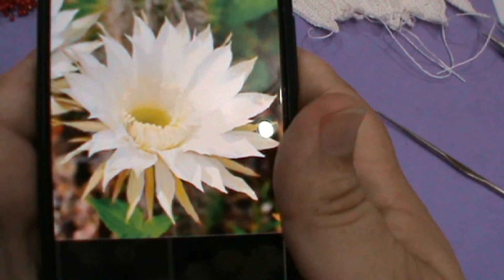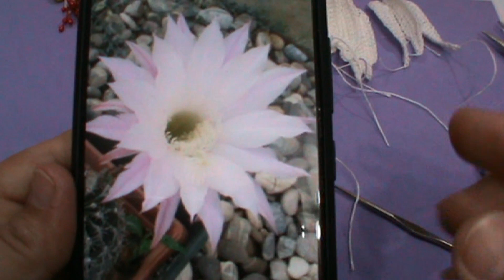Floare de cactus crosetata